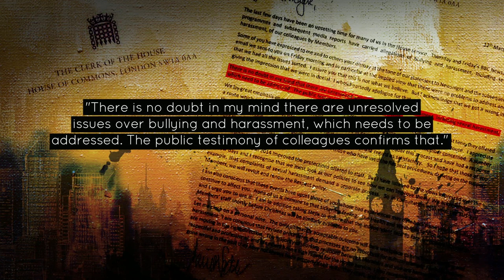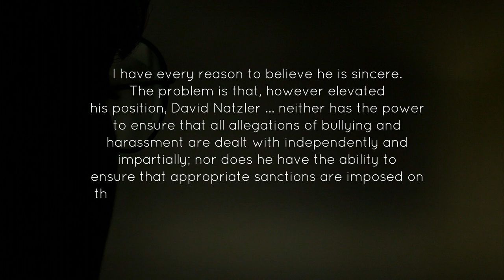Bullying is 'unresolved' issue in the House of Commons - BBC Newsnight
The Leader of the House of Commons has ordered an independent inquiry into allegations of bullying of staff by MPs following an investigation by Newsnight. Chris Cook reports on the story’s latest developments.